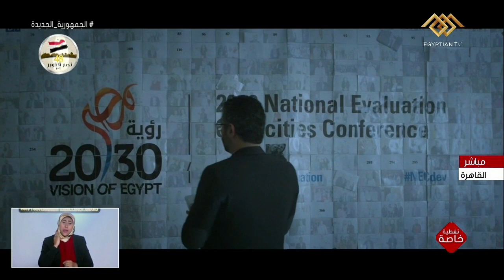تغطية خاصة | المرشحين لجوائز مصر للتميز الحكومي في الدورة الثانية